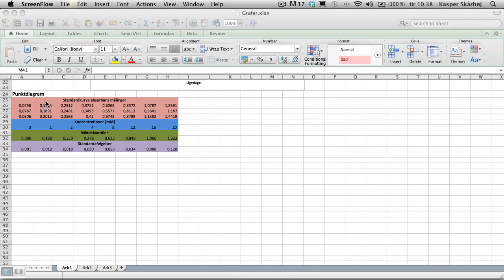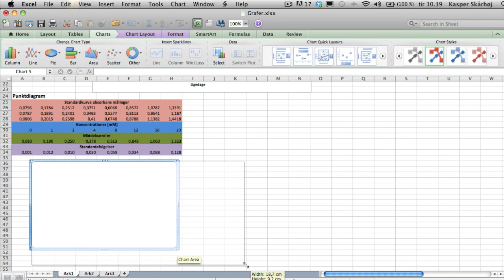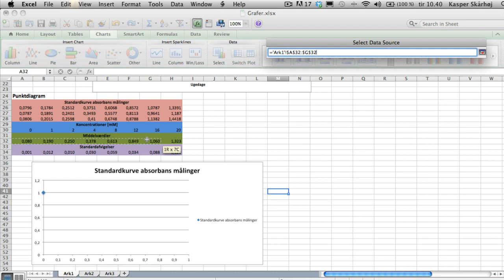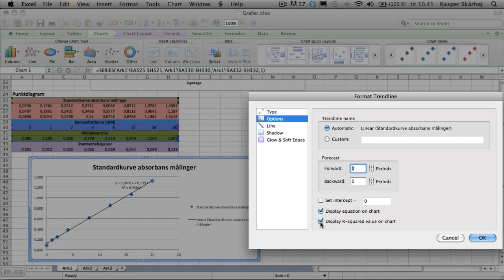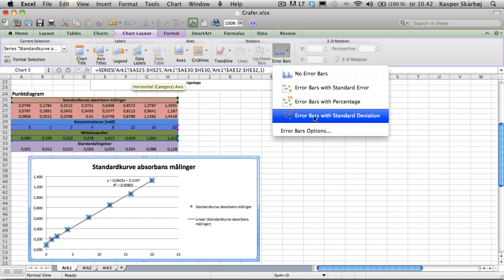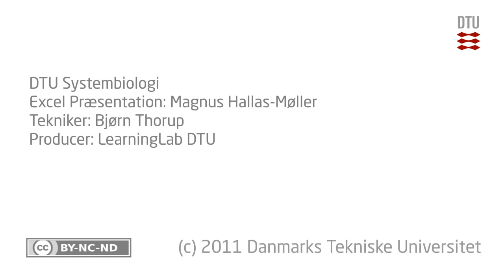Excel Video 06: Punkt Diagrammer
Et punkt diagram skal du ofte anvende - se hvordan du laver det her!